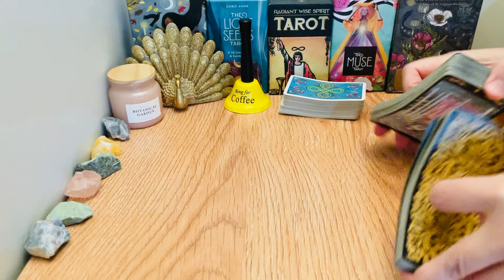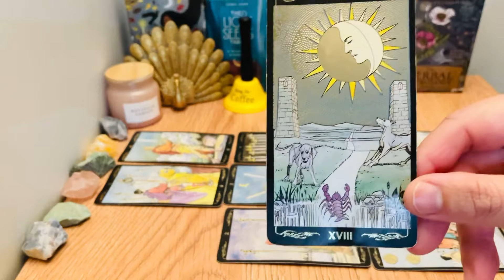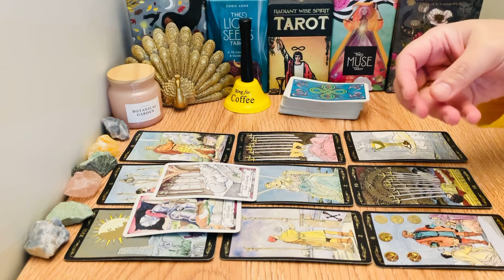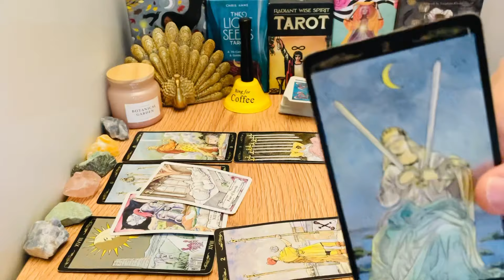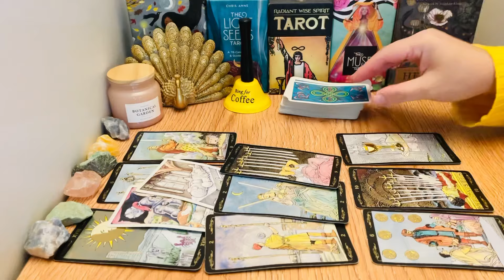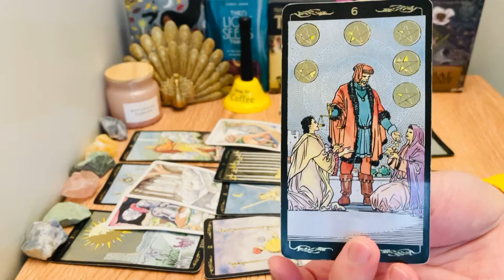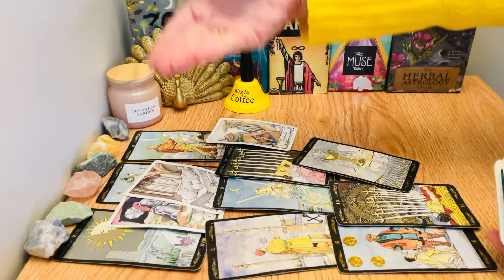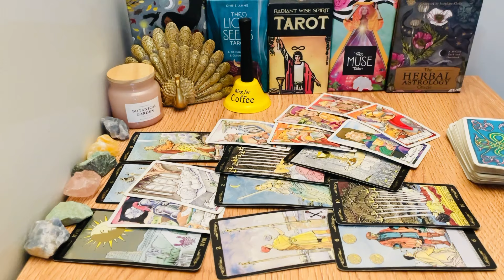Sagittarius JULY, "❤️OMG This Is Just A HEART And SOUL Revelation 🥰🥰🥰" 2024